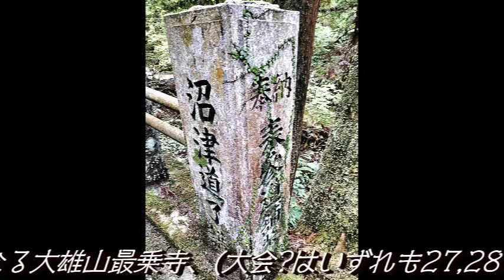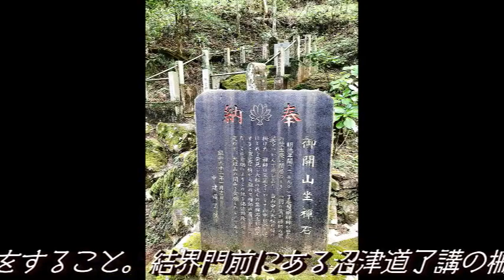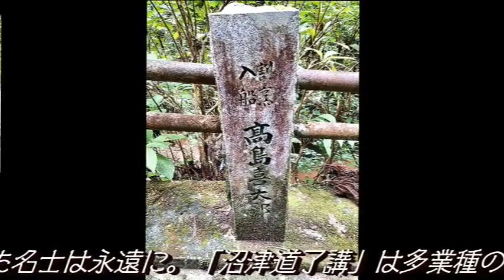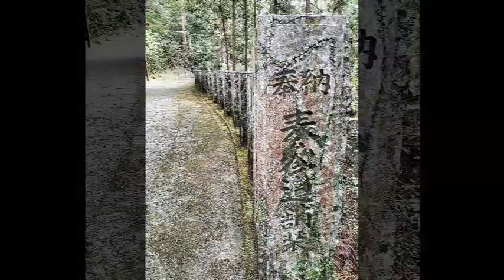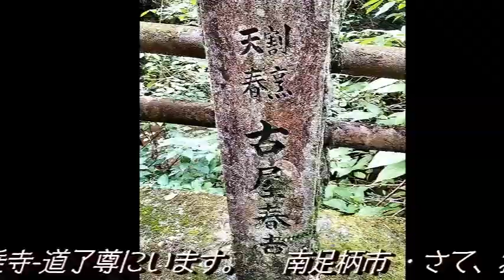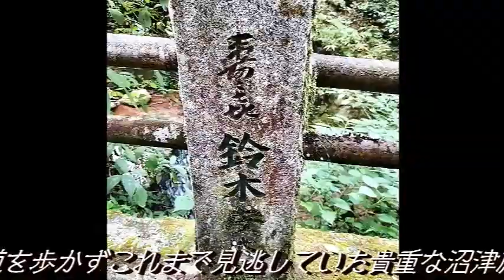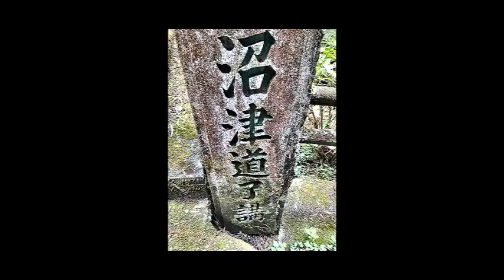230930道了尊 沼津講 赤池康浩作品as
230930道了尊　沼津講　赤池康浩作品as